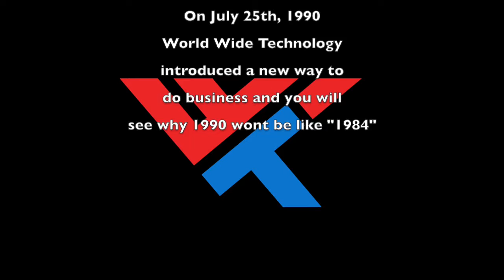Intern Final Project